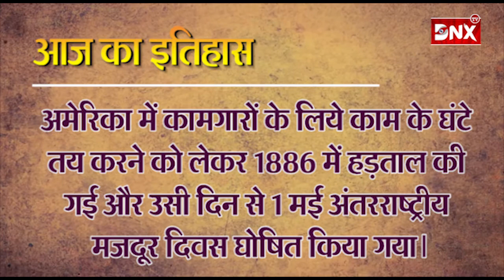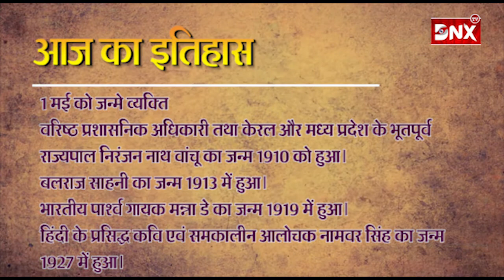आज का इतिहास - 01 मई 2020 संवत 2077